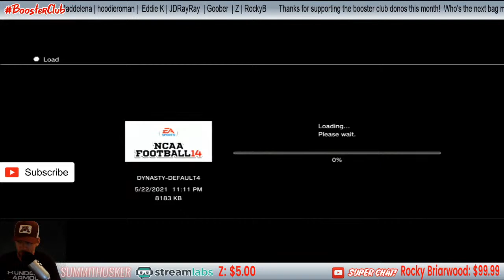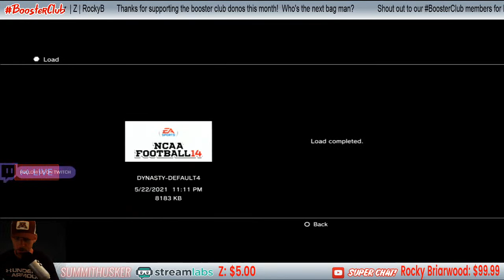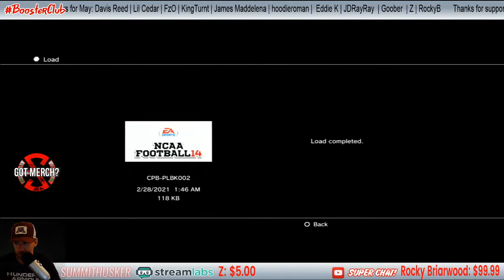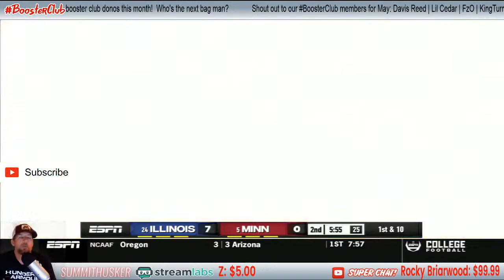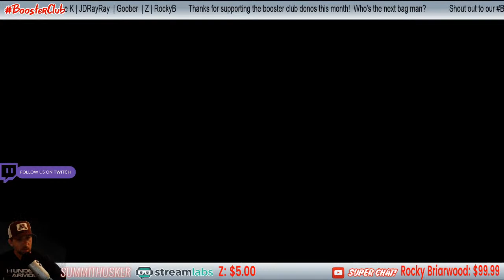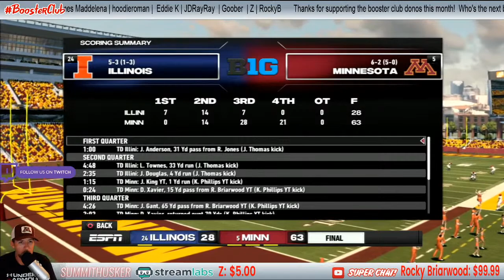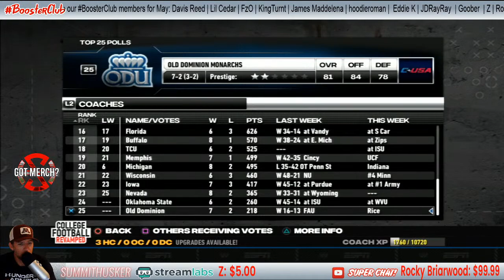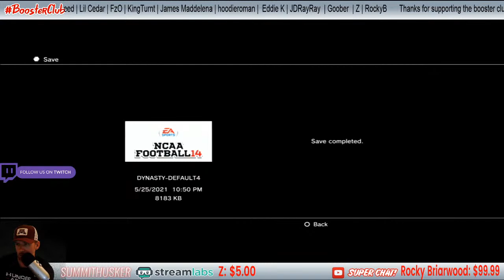He's Back..... | COLLEGE FOOTBALL REVAMPED | NCAA14 | Minnesota | SZN 7 | EP. 78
College Football Revamp (2021)
NCAA Football 14
Minnesota Dynasty
Season 7 (Year 4 at Minnesota)
Week 9 - Illinois
PS3

👔 GOT MERCH? Check it out

Summit Bucks are Back!
How do you get SummitBucks? Simple, watch the stream or make a donation (100 points per 1.00 donated)

To check how many points you have type in chat box: !points

To Redeem via Chat:
Type in chat !redeem (!itemhere):

!redeem !bundy
!redeem !randywatson
!redeem !racing
!redeem !tothehouse
!redeem !nailedit
!redeem !myqb
!redeem !rocky
!redeem !sack
!redeem !trap
!redeem !goal
!redeem !bang
!redeem !holdup
!redeem !bestCB
!redeem !dx
!redeem !why
!redeem !sheeit
!redeem !gocry
!redeem !champ
!redeem !awkward
!redeem !damn
!redeem !wooo
!redeem !motorboat
!redeem !hotroute
!redeem !itshappening
!redeem !ouchtown
!redeem !ohyeah
!redeem !hurt
!redeem !johnny
!redeem !no
!redeem !Stunner
!redeem !Dwight
!redeem !LOL

!redeem !giftcard (35,000 points = $10 Playstation or Xbox Giftcard)

Donations are 100% extra and are not required to watch/enjoy my stream. This is protection to the streamer, for the tip being received. By clicking on the Tip with Paypal button and completing the transaction you hereby certify you are the rightful owner of the funds being donated in this transaction and cannot be withdrawn / charged back. We have a 100% no refund policy, only donate if you have the money to donate and the money is yours. Thanks!